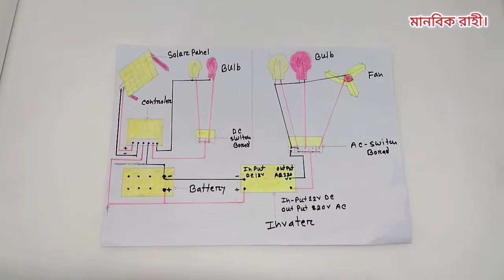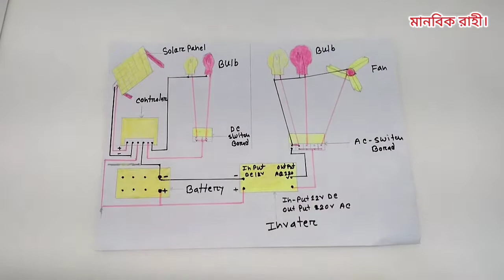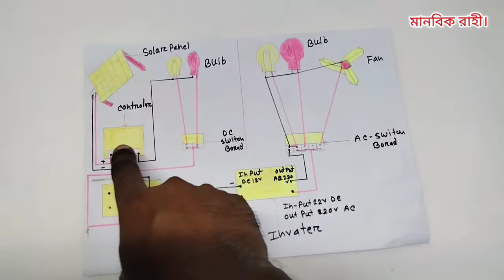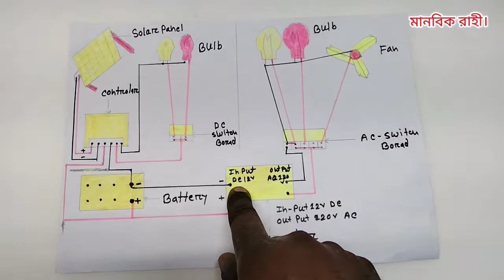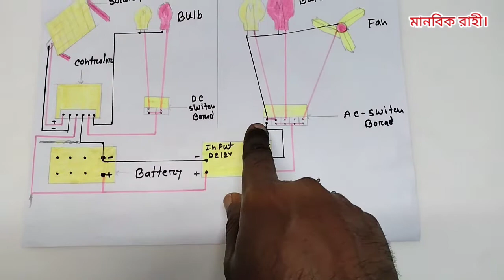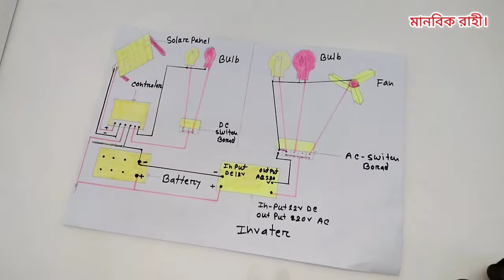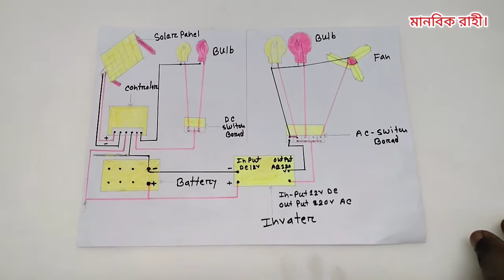how to solar inverter connection diagram || how to install solar inverter.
This YouTube video fully demonstrates how to make solar inverter connection diagram.You will watch the entire video without skipping the video.And if you like the video, like, comment and share.Thank you for subscribing to the channel.

how to make solar inverter connection diagram
how to install solar inverter
solar panel connection
how to solar connection in Bangla
electric solar system connection
solar panel with inverter connection
solar panel connection for home with inverter
Solar Panel for home
off grid solar power system
12 volt battery solar system
DC current in AC current
electrical work
YouTube Bangla
electrical problem solution